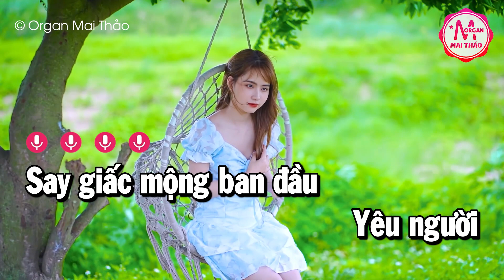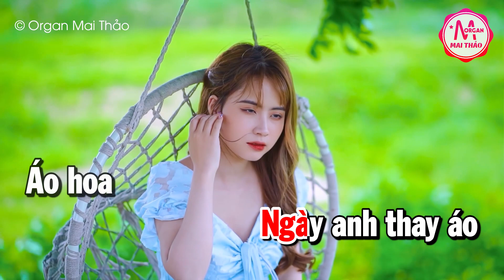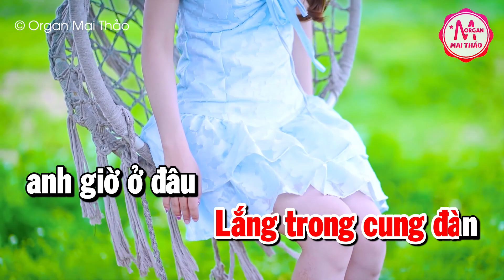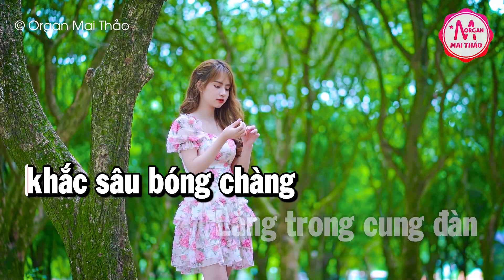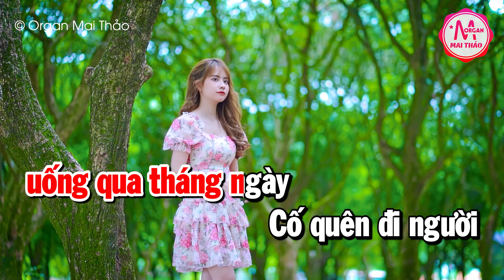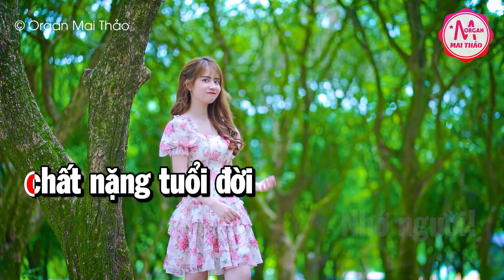Karaoke Đắp Mộ Cuộc Tình Tone Nữ Nhạc Sống | Karaoke Minh Kha